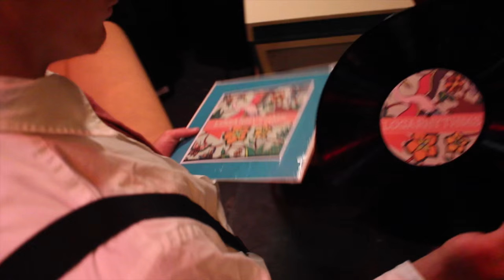"If I don't have you"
Music Video created by Grayson Anthony
Created in the Center for Media Arts Media Technology Class at River Bluff High School.